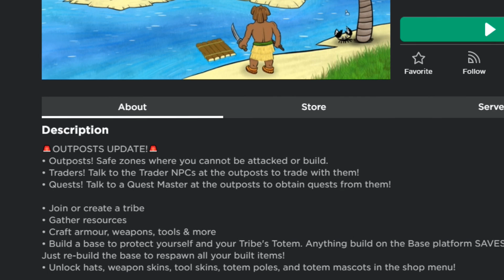Getting REVENGE on a Zenyte Armor Player! (Roblox Island Tribes)